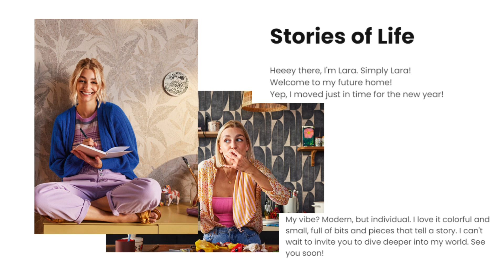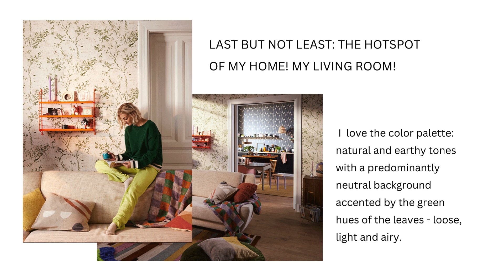Trendy Wallpapers | AS CREATION - STORIES OF LIFE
This collection features young and trendy wallpapers that are modern, stylish, and distinctly unique. With geometric overlapping shapes that create a stunning three-dimensional effect, these designs enhance any space beautifully.